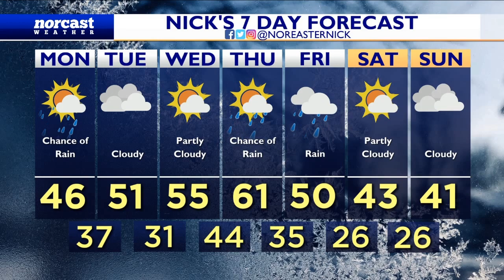Monday Evening Forecast February 27th, 2023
We've got precip from an advancing storm working into the region, some of the rain will be heavy. Mixing, a little snow towards Philly but the bulk of it will be well north. Let's get into the details, here!